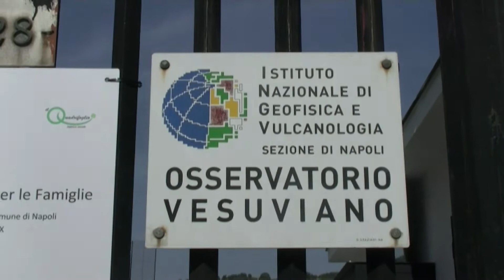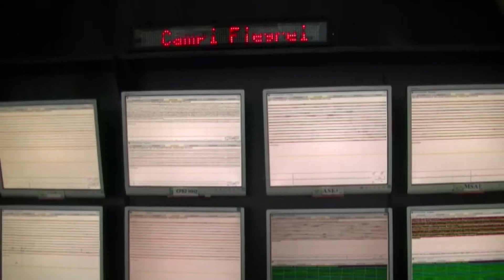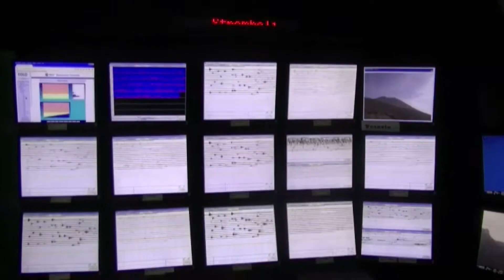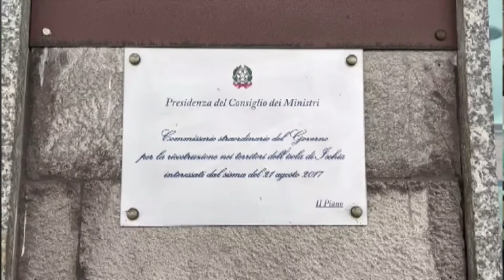Teleischia 7 oltre l' isola. Speciale terremoti tra Pozzuoli ed Ischia